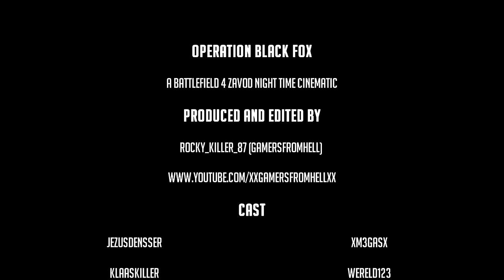Operation Black Fox | Night Machinima | Submission Feature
Edited By: Rocky_KiLLeR_87 (GamersFromHell)

Cast:
Jezusdensser, xM3GASx, klaaskiller, wereld123, tomba, CptFalken89, Papibolus, stegers, space

Music: 1-Awaiting Backup By Magnus Ringblom 2-Termination 3 By Johannes BornlÃ¶f

Recfilming.com

| Google+ |
Google.com/+RECfilming

REC-filming-platoon

Twitter.com/RECfilming